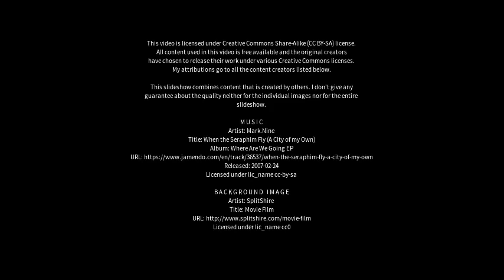Best places to visit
Best places to visit - Mahudha (India) Best places to visit - Slideshows from all over the world - City trips, nature pictures, etc.